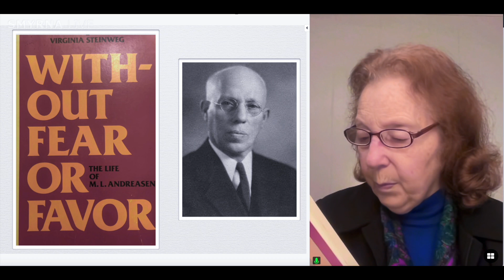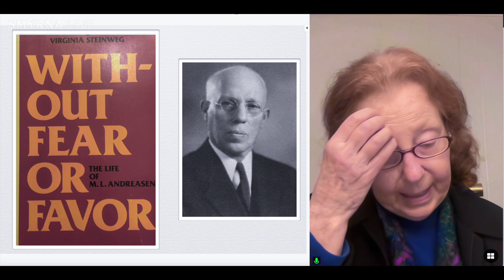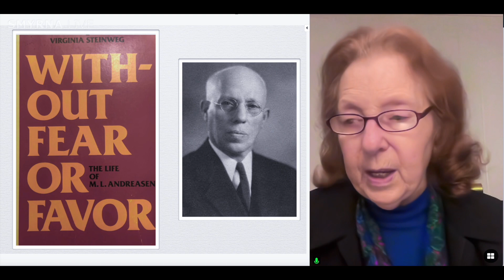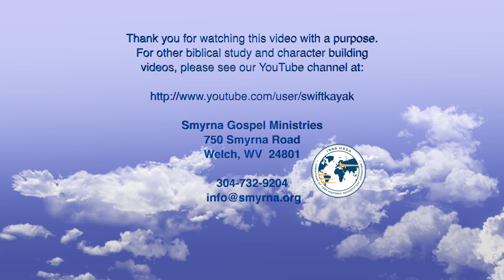The Story of ML Andreasen — Part 6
The story of Milian Lauritz (M. L.) Andreasen as read by Onycha Holt from the book, "Without Fear or Favor." This part captures stories about a last tribute to Ellen White, his time as a teacher at Union and Washington colleges, his experience as administrator at the Minnesota Conference and part of his work of shepherding the flock.